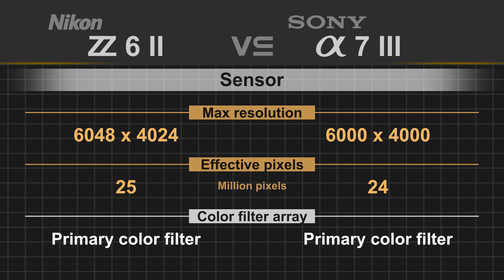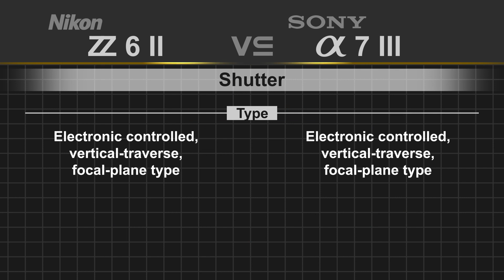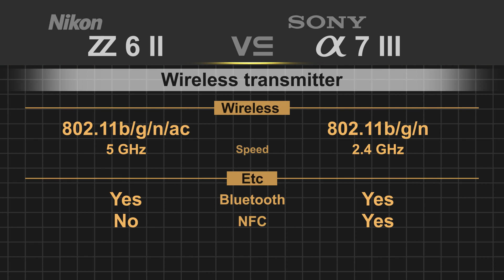Nikon Z6 II vs Sony alpha a7 III